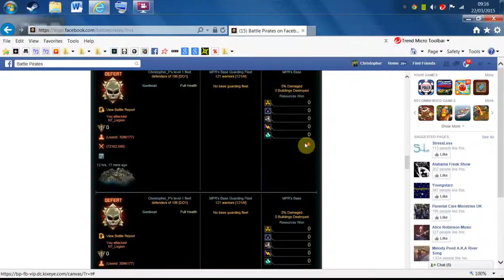atlas base defence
base defence